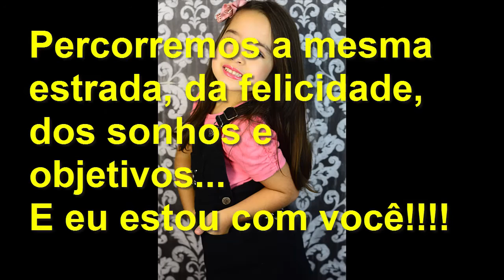TESTE COMERCIAL INFANTIL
Julia Rutter é agenciada da Casting Model Brasil e começou a fazer os seus primeiros ensaios fotográficos, para fazer testes em comercias de tv, propaganda e publicidade!